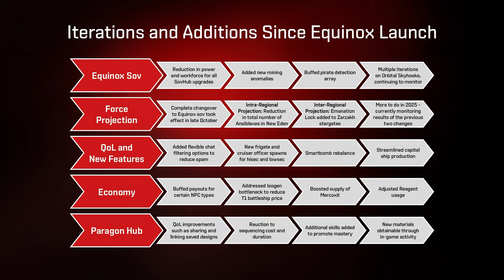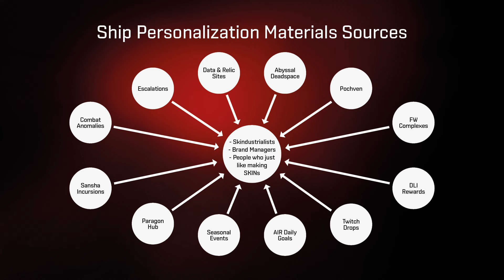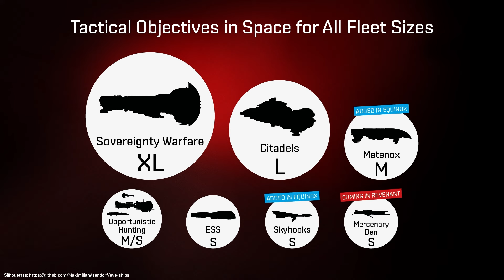Revenant in Focus | Directors' Chat STREAM RECORDING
During the Directors’ Chat stream, several new additions coming with the Revenant expansion were discussed. Join us for an in-depth look at these upcoming additions.